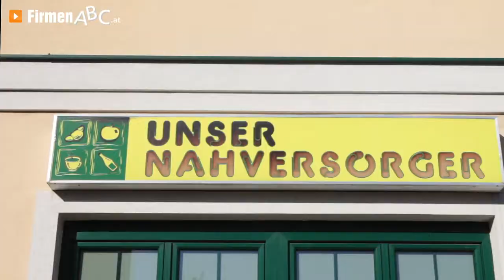Lebensmittelhandel & Restaurant Laab am Walde, Mödling: Naso S.O.K.S. OG - Nahversorger & Gasthaus!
Wer außerhalb von Wien gemütlich einkehren und wahre Gastfreundschaft erleben möchte, sollte unbedingt im Restaurant Naso - S.O.K.S. in Laab im Walde im Bezirk Mödling vorbeischauen!

Das Gasthaus befindet sich direkt am Stadtrand und ist zugleich ein beliebter Nahversorger, da zum Gastronomiebetrieb auch ein eigener Lebensmittelhandel gehört. Dieser punktet mit seinem vielfältigen Warenangebot und ist schon frühmorgens für Sie geöffnet.

Die Lokalgäste erwarten in dem Wirtshaus verschiedenste alkoholische und nicht-alkoholische Getränke sowie köstlicher Tee und Kaffee. Wer hungrig ist, bekommt hier köstliche Snacks und kann diese in den gemütlich eingerichteten Gasträumen genießen. In der warmen Jahreszeit lädt ein wunderschön gestalteter Außenbereich zum entspannten Verweilen ein. Die Gastwirtschaft punktet mit angenehmer Atmosphäre und einem besonders freundlichen Restaurant Team, welches sich aufmerksam um die Besucher jeden Alters kümmert.

Gasthaus Naso - S.O.K.S. — stets einen Besuch wert!

Weitere Infos zum Restaurant in Laab am Walde bei Wien im Bezirk Mödling sowie dem Angebot in dem Lebensmittelhandel und dem Nahversorger finden Sie auf

Zu S.O.K.S. OG in Laab im Walde finden Sie ein ausführliches Porträt